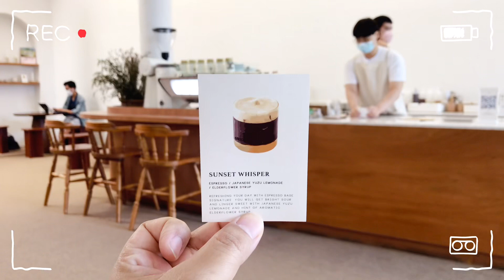G R O O N : คาเฟ่ น่ารัก สไตล์เกาหลี @Chiangmai I 커피 샵 I 咖啡店 I コー​​ヒーショップ I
GROON
𝑊𝑎𝑟𝑚 𝐻𝑒𝑎𝑟𝑡 𝐴𝑛𝑑 𝐹𝑟𝑒𝑠ℎ 𝐵𝑎𝑘𝑒.
Natural yeast Bread & Coffee
Line@ : @grooncafe
See you everyday. ㋛
8.30 a.m. - 5 p.m.